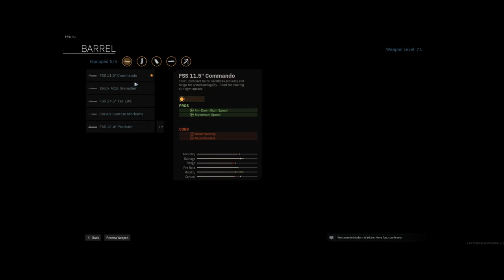COD MW WARZONE TIPS AND TRICKS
Call of Duty Warzone Tips and Tricks

Beats by Chuki.